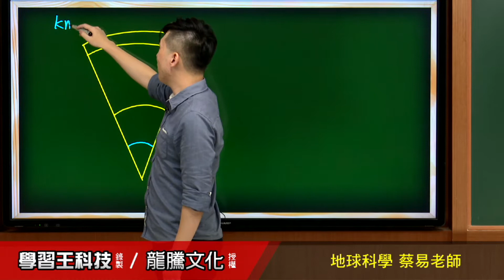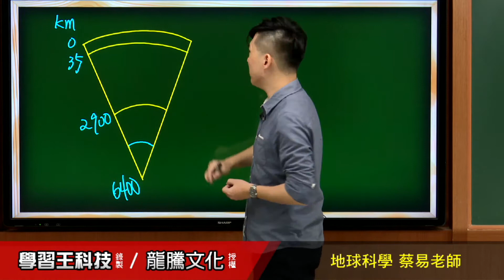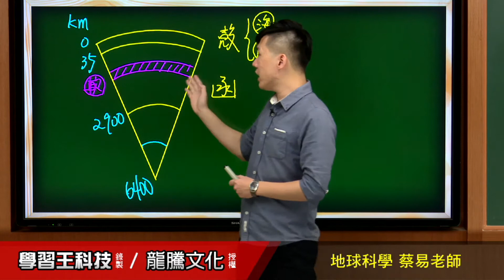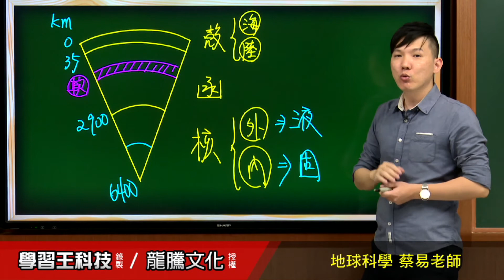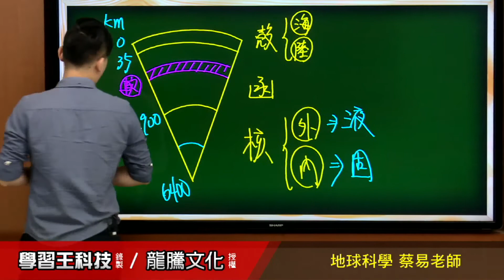【月考王解題影音】《普高地球科學》 單元3 第一次段考 單選題13